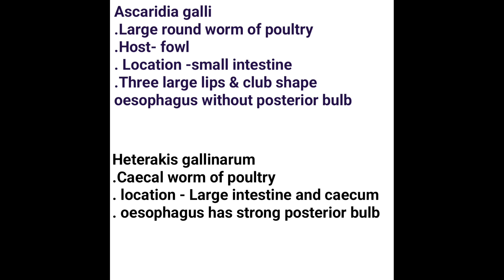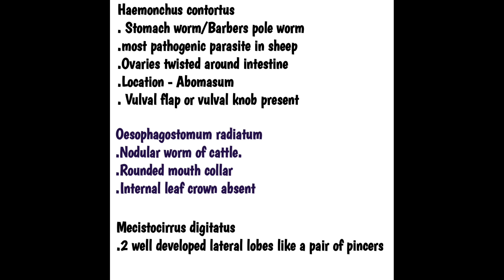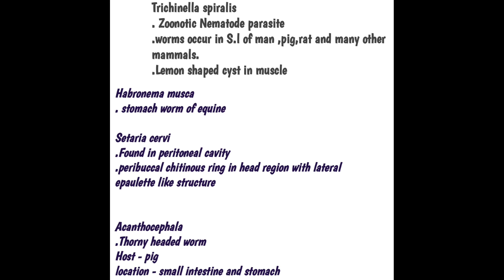Microscopic Identification of Nematodes#VetJunction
Microscopic Identification of Nematodes